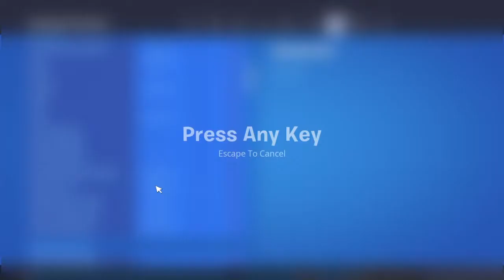sub to iPxmpy on YT*